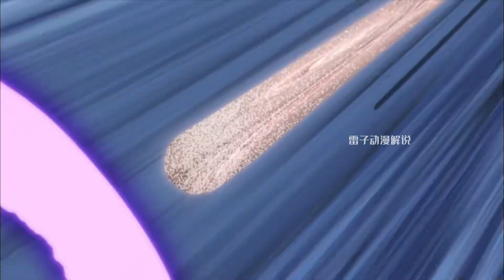阿虜和斯塔金VS喬亞 根本沒有還手之力 四大天王再合體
No.3 | 尼斯湖水怪竟成億萬富翁！只需讓它吃下東西，十個億現金獎勵等你拿